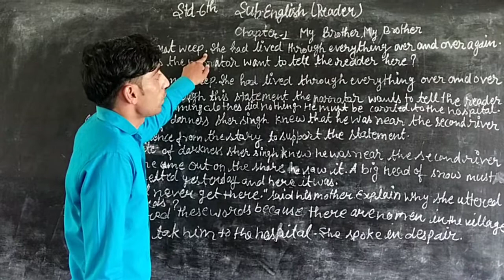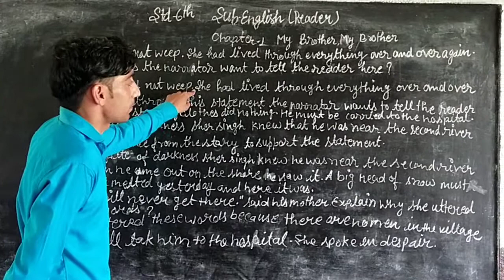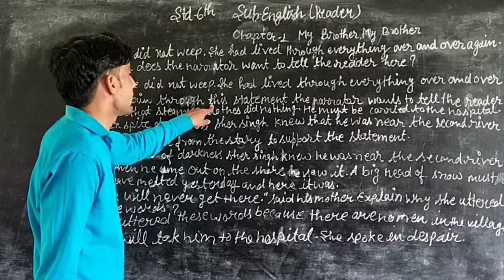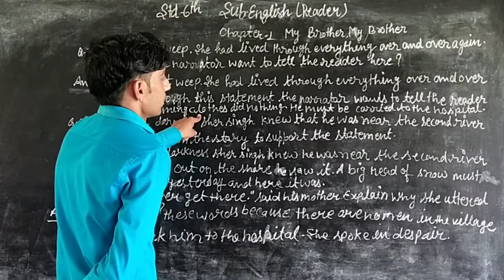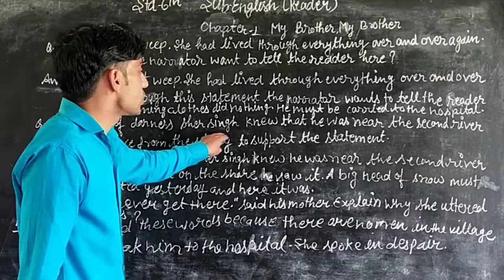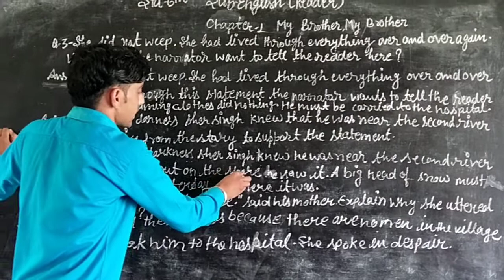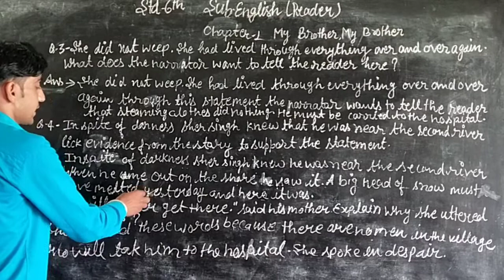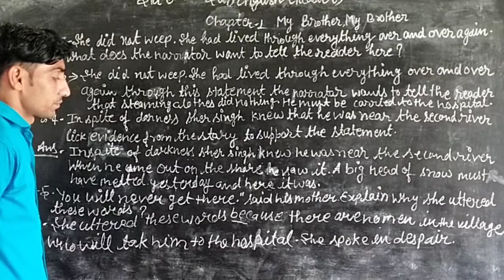May 11, 2020